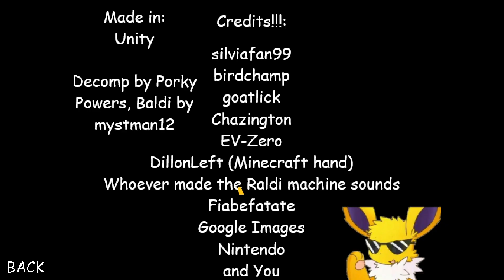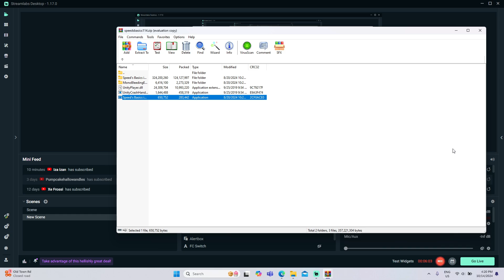Speed's Basics in Rescuing and Exploring Baldi's Basics Classic Mod